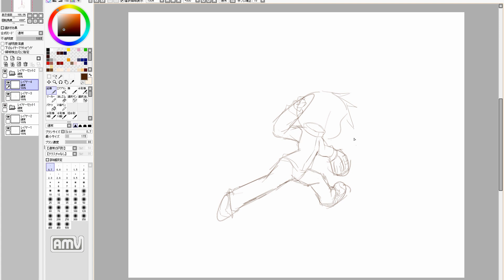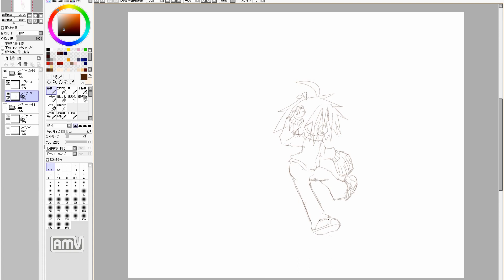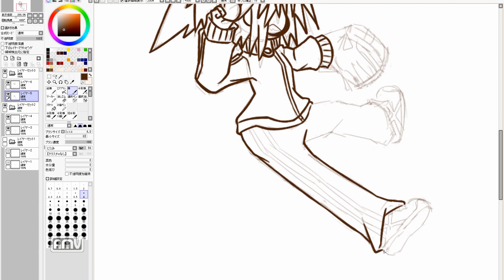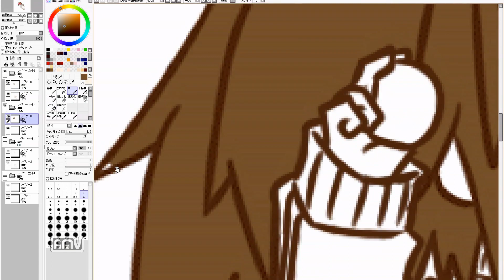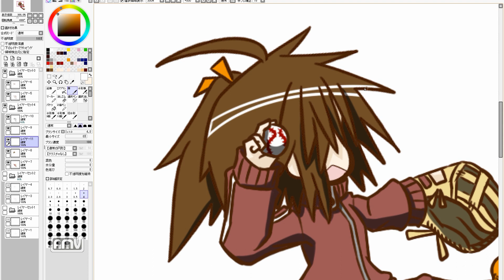manga cute girl speed drawing. 978th day (practice)